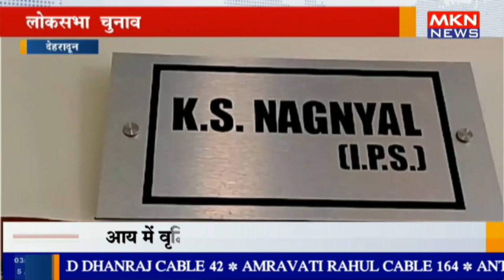देहरादून - लोकसभा चुनाव में अतिरिक्त फोर्स होगी तैनात